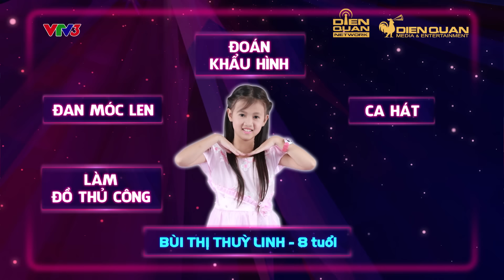Biệt Tài Tí Hon 2 | Tập 3 full: Huỳnh Lập "rớt tim" với 7 cô tiếp viên hàng không nhí siêu dễ thương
Trong tập này, khán giả có dịp " cười thả ga" khi bộ đôi A Xìn và Anh Tú liên tục bị "thất thế" trước Huỳnh Lập, thậm chí đòi "bỏ về". Đặc biệt với sự xuất hiện của các tiếp viên hàng không nhí siêu cute đã khiến khán giả và ban bình luận "ngẩn ngơ" không thôi.
Biệt tài tí hon 2 tập 3, bên cạnh MC Sam và 2 bình luận chính Trấn Thành, Ngô Kiến Huy, khách mời tuần này là ca sĩ diễn viên Anh Tú và Huỳnh Lập.
📣 Đón xem tập 4 vào lúc 20H tối Chủ Nhật ngày 25/11/2018 trên kênh VTV3
🌟 Biệt Tài Tí Hon trân trọng cảm ơn nhãn hàng Dầu Ăn Cao Cấp Ranee 100% từ Cá đã đồng hành cùng chương trình.
🌟 Dầu Ăn Ranee được tinh luyện 100% từ Cá, giàu các dưỡng chất Omega 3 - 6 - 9, Vitamin E tự nhiên, Vitamin A giúp sáng mắt, tốt cho tim mạch và trí não, đặc biệt là trẻ em.
Biệt tài tí hon chương trình tìm kiếm và giới thiệu tài năng nhí từ 3 đến 11  tuổi, trên mọi lĩnh vực, lớn nhất Việt Nam. Biệt Tài Tí Hon mùa 2 với sự tham gia của 2 khách mời đặc biệt là nghệ sĩ Trấn Thành và Ngô Kiến Huy. Ngoài ra, mỗi tuần sẽ xuất hiện thêm 2 khách mời đặc biệt tham gia cùng chương trình.